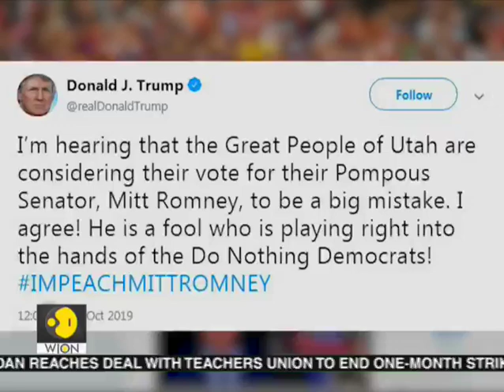Ecuador Protests: Protests as government scraps fuel subsidies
Ecuadorean protesters halted transport, barricaded streets and clashed with police as almost 370 people were jailed over unrest triggered by President Lenin Moreno's scrapping of fuel subsidies.